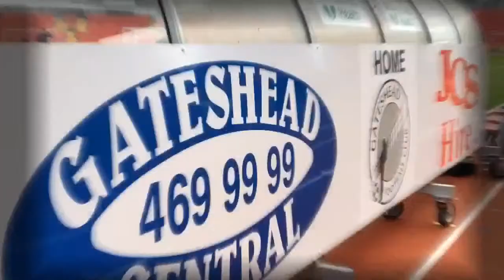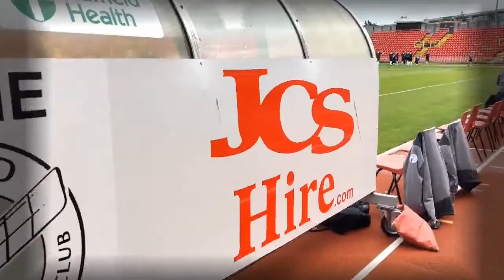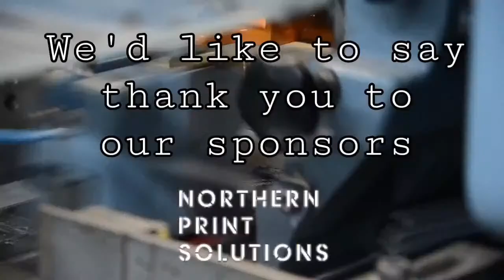Gary Mills Joins us LIVE Episode 321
The man, the myth, the legend Gary mills joins us on the show to go down memory lane.

we also preview the FA Cup game with Altrincham.